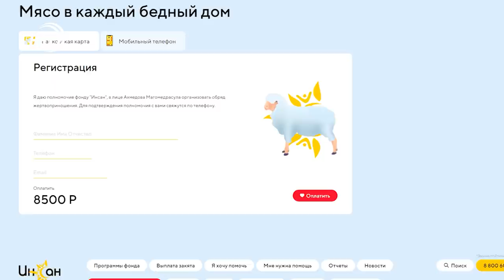Новости Дагестана за 15.07.2021 года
1. Своевременно реагировать на проблемы. Сергей Меликов обсудил обращения дагестанцев, поступающих в Центр управления регионом.
2. Жертвоприношение не выходя из дома. Благотворительный фонд Инсан проводит акцию «Мясо в каждый бедный дом».
3. Важные советы и слова напутствия. В Минспорта встретились со спортсменами, которые поедут на Олимпиаду в Токио.